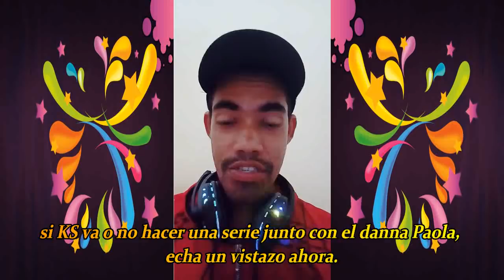NOVA SÉRIE KAROL SEVILLA E DANNA PAOLA, VÃO SER PROTAGONISTA DA SERIE QUINCEAÑEIRA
Neste video vou falar sobre a noticia da nova serie Quinceañera que Karol sevilla , pode estar fazendo, confira o video para mais informações.

Hola la gente bonita me llamo Robson 😎 Soy de Brasil 🇧🇷. En este canal encontraras VLOGS y Novedades de la hermosa Karol y muchos otros asuntos variados😘